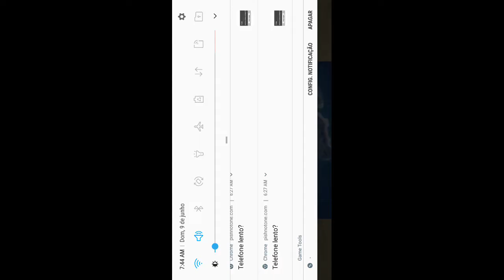Free frii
Diamante